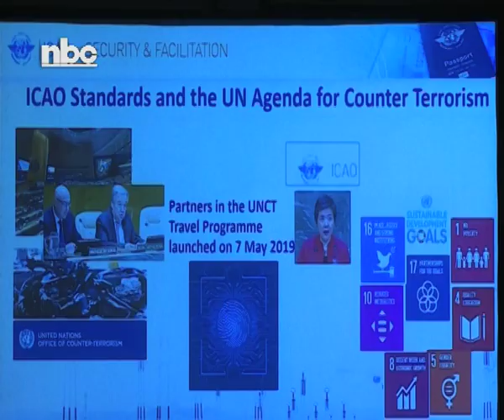Namibia hosts International Civil Aviation Organization technical workshop-NBC